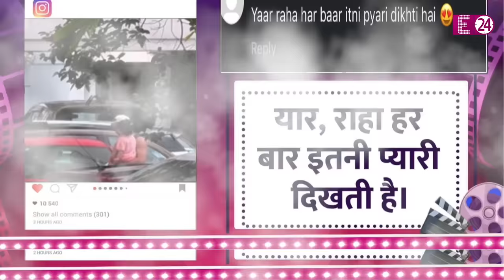Raha Kapoor को गोद में उठाकर घुमाते दिखे Ranbir Kapoor, हर रविवार को लगती है बेटी के लिए ड्यूटी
आज का रविवार भी राहा अपने 'डैडी द बेस्ट' रणबीर कपूर के साथ ही स्पेंड कर रही हैं। संडे मॉर्निंग मुंबई के बांद्रा के पाली हिल में मौजूद रणबीर कपूर के वास्तु अपार्टमेंट से कुछ बेहद ही खास तस्वीरें सामने आई हैं। जिन्हें देख हर कोई रणबीर को 'परफेक्ट डैडी' बता रहा है। आखिर, रविवार की सुबह-सुबह ही अपनी बेटी के कहने पर रणबीर उन्हें घुमाने जो निकल पड़े। राहा को गोद में उठाये मिस्टर कपूर को उनके घर की बिल्डिंग के नीचे स्पॉट किया गया।

Ranbir Kapoor

Raha Kapoor

Ranbir Kapoor House

Ranbir Kapoor House Vastu Apartment

Ranbir Raha Playing Together

Ranbir Kapoor Spending Sunday with Raha

Ranbir Kapoor daughter

Ranbir Alia Baby

Bollywood News